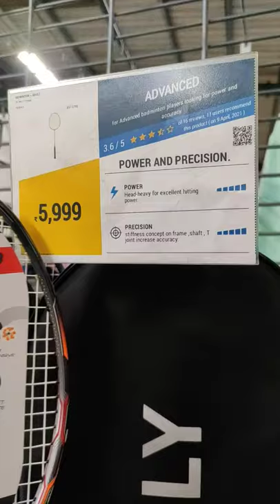Badminton Racket Collection in Decathlon For Full Video Check Description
Badminton Racket Collection in Decathlon
YouTube shorts